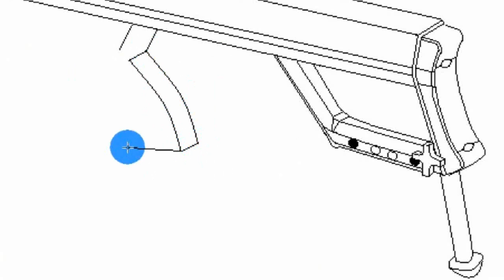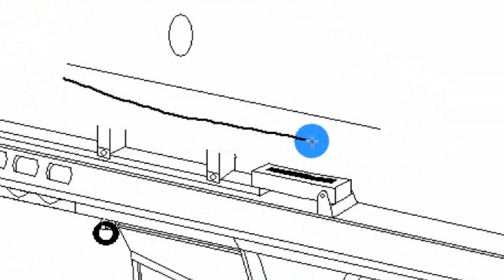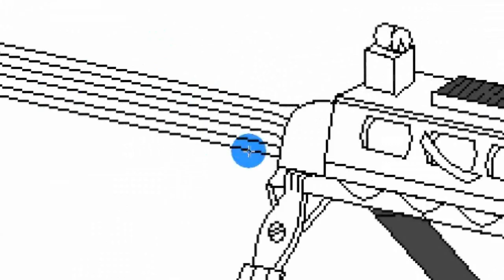MS Paint - Speed draw of a M1701 50 cal. Sniper Rifle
Enjoy this painting process of this big sniper rifle.